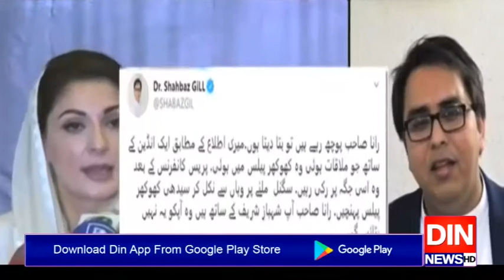شہباز گِل نے ن لیگ کی جانب سےمناظرے کا چیلنج قبول کرلیا